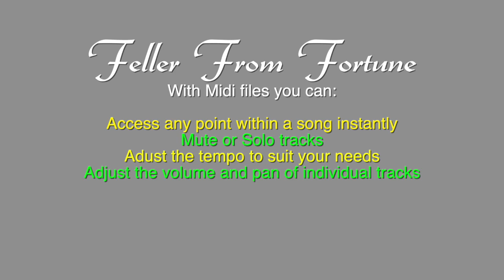Feller From Fortune, arr. Harry Somers, SATB, midi demo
This is a short demo of a midi file for Feller From Fortune, arranged by Harry Somers. The full midi file, created by Octavo Midi, LLC, is intended to be used by choral directors as rehearsal and practice tracks to help teach the music to their students. to learn more and see our current library of available choral music.
While the demo has all voice parts playing simultaneously, with proper software and/or hardware, the midi file will allow you to isolate, combine and emphasize parts as needed in your rehearsal. Midi files give you the ability to access any point within a song instantly, mute or solo tracks, adjust the volume and pan of each track, as well as adjusting the overall tempo as needed.
to learn more and see our current library of available choral music.